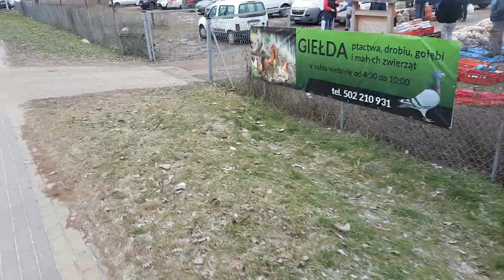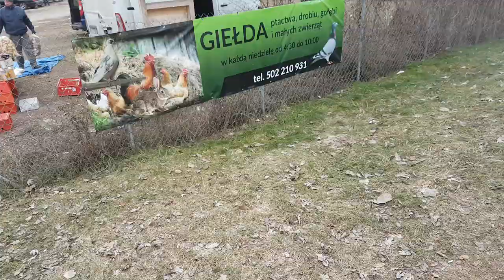Rynek Łomża 🕊🐦🦆🐓🦃🥚(Łomża - Grajewo) i pozdrowienia dla P. Mariana Zacharczuka z Gdańska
Witam serdecznie 😎
Zapraszam do SUBSKRYPCJI tego kanału żeby nie przegapić następnego odcinka życzę miłego oglądania.
Pozdrawiam serdecznie